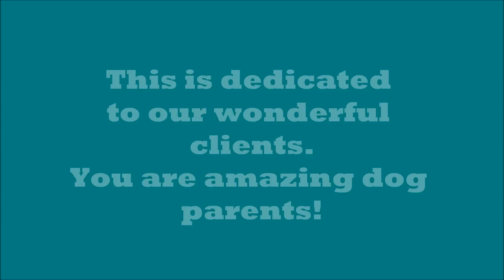Pooch Pack Adventures Best Of 2014